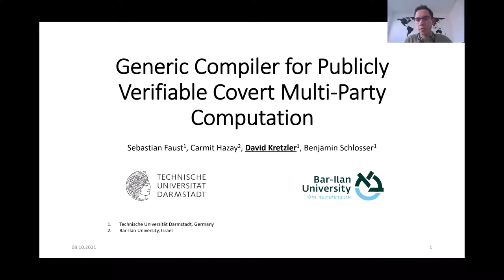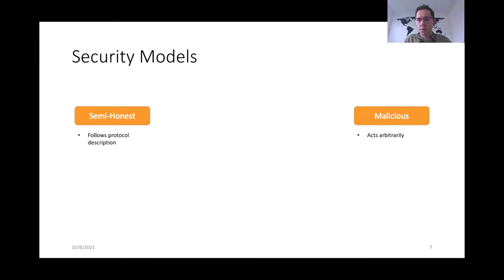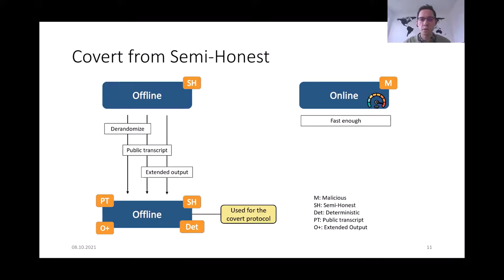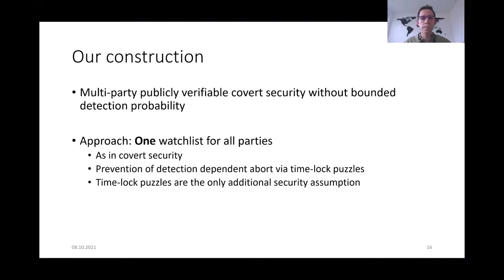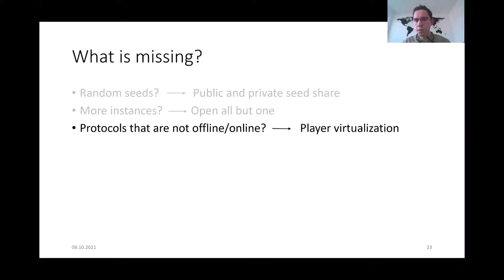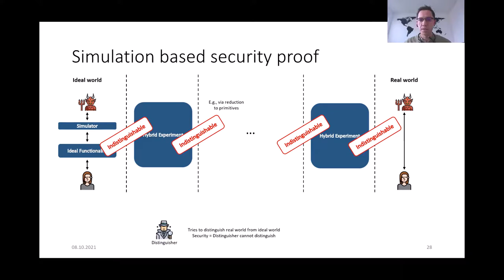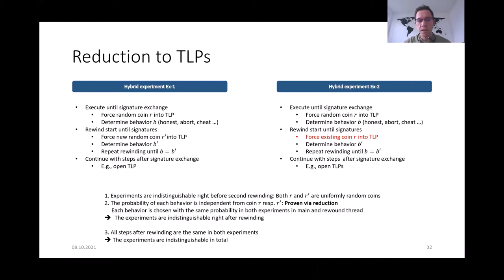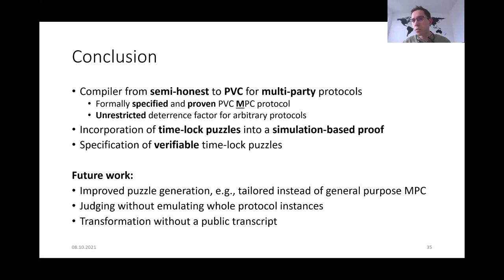Generic Compiler for Publicly Verifiable Covert Multi-Party Computation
Paper by Sebastian Faust, Carmit Hazay, David Kretzler, Benjamin Schlosser presented at Eurocrypt 2021